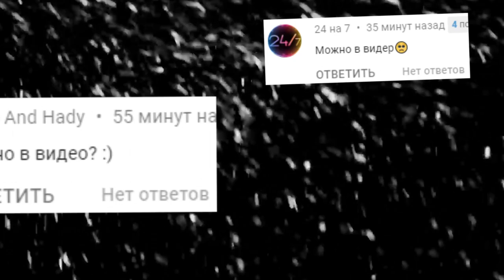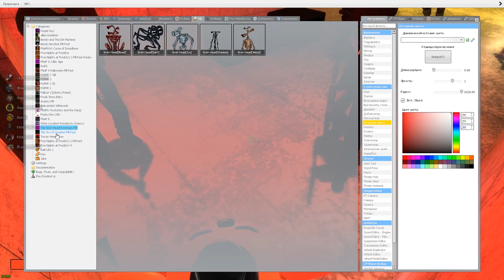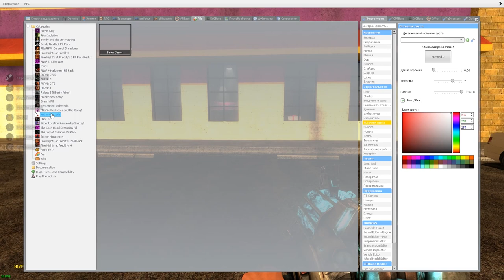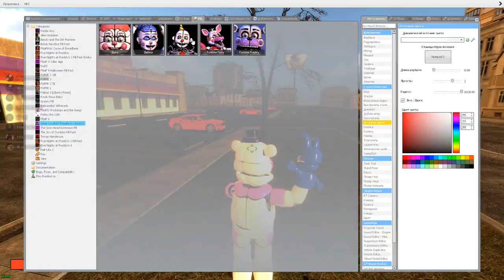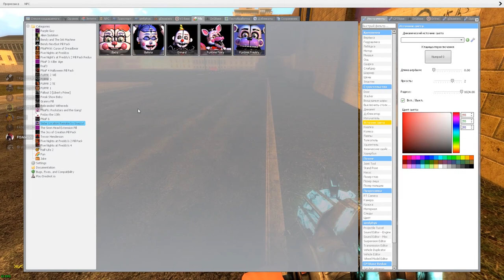АНИМАТРОНИКИ ПУГАЮТ ОХРАННИКА FNAF 3 COOP ► Garry's Mod